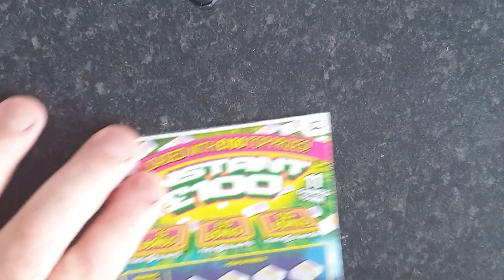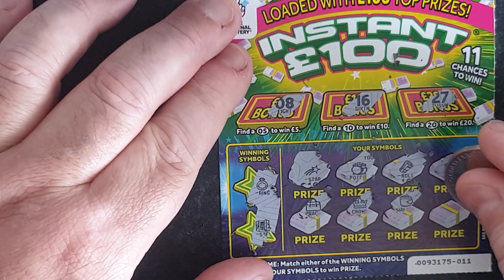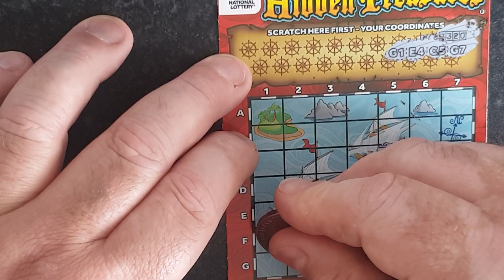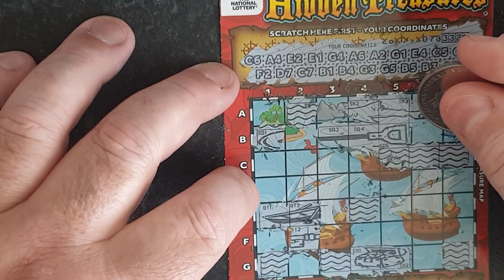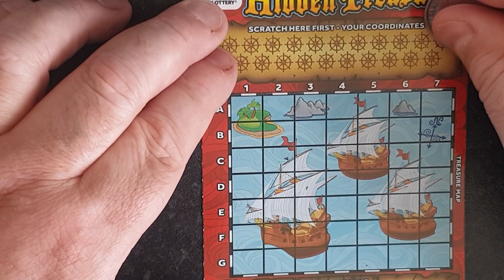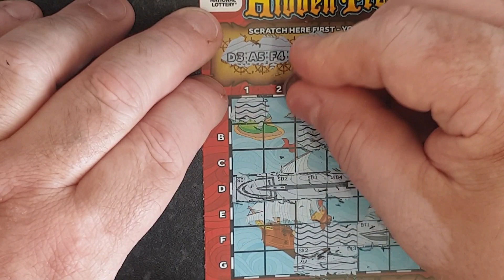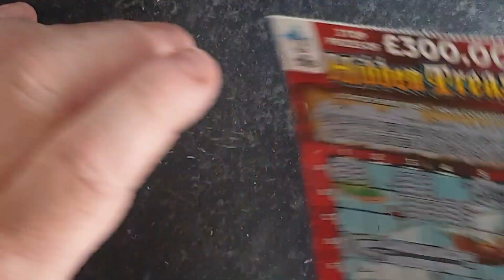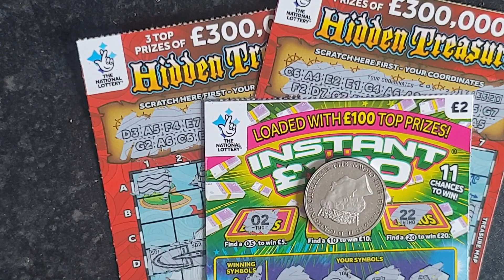😊😊Scratch off V lockdown scratchies😍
Hi hope u well
This is the first of best of 3 scratch offs
Plz head over  see who wins
Thanks 😘😘